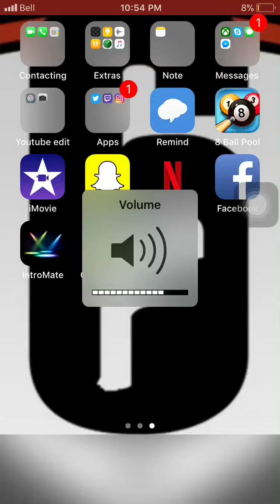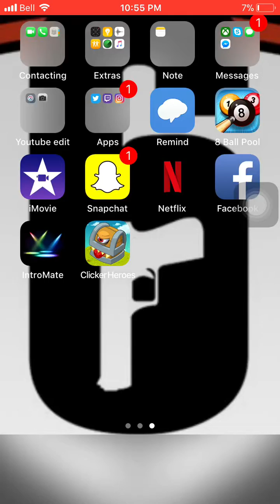Random video(couldn’t come up with anything(4th video)